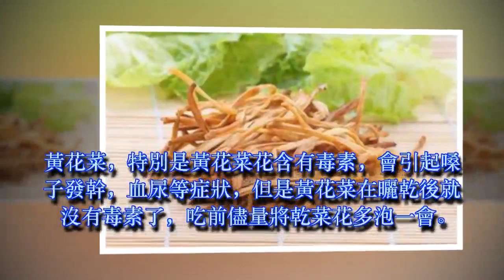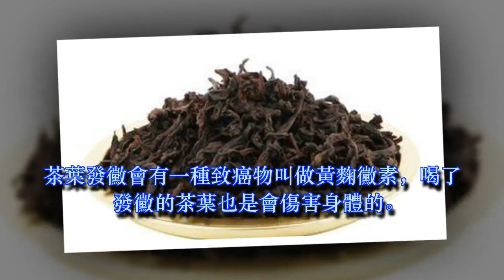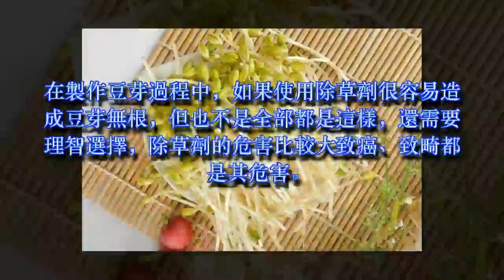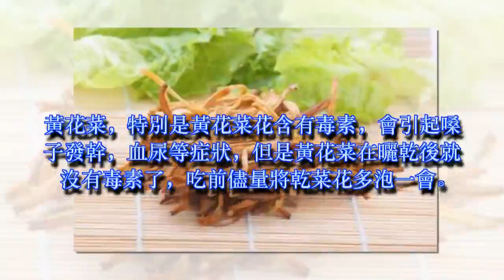幾種奪命蔬菜!看完了一身冷汗！轉發一次，救人無數！